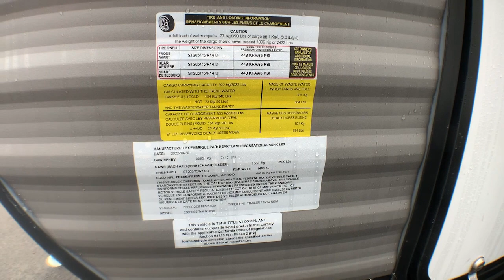2023 HEARTLAND TRAIL RUNNER 200FBSS Fort Worth, Dallas, Plano, Frisco, McKinney, TX NTT4787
NEW 2023 HEARTLAND TRAIL RUNNER 200FBSS  available in Fort Worth, Texas at United RV. Servicing the Dallas, Plano, Frisco, McKinney, TX area.

United RV
5100 Airport Freeway

Secure step entry steps with extra-large handle,,Griddle in all outside kitchens  More versatile than two burner stove,,Hybrid Aluminum Front Profile  Aerodynamic radius front cage structure for better wind and water deflection, adding strength and reduces tongue weight,,Mammoth Storage  Industry leading 57 cu. Ft. Pass Thru Finished Storage,,Slide Topper Prep and Tire Pressure Monitoring System Prep Allowing for Easy Customer Upgrades,,Diamond plate stone guard, Radial tires with steel wheels, and molded fender skirts,,Bumper with drain hose carrier, end caps,,Radius-cornered baggage doors,,Upgraded axles with electric brakes,,Radius-cornered fiberglass entrance door with screen door,,Molded rain guttering with extra-long drip spouts,,Blue LED lit outside speakers and accent lighting under the coach,,Power awning with LED lights,,Backup camera prep,,LP quick connect,,Exterior shower,,Power stabilizer jacks,,Black tank flush 11032022Other Specification:Inventory slides:1Inventory sleeps:6Exterior features:Secure step entry steps with extra-large handle,,Griddle in all outside kitchens  More versatile than two burner stove,,Hybrid Aluminum Front Profile  Aerodynamic radius front cage structure for better wind and water deflection, adding strength and reduces tongue weight,,Mammoth Storage  Industry leading 57 cu. Ft. Pass Thru Finished Storage,,Slide Topper Prep and Tire Pressure Monitoring System Prep Allowing for Easy Customer Upgrades,,Diamond plate stone guard, Radial tires with steel wheels, and molded fender skirts,,Bumper with drain hose carrier, end caps,,Radius-cornered baggage doors,,Upgraded axles with electric brakes,,Radius-cornered fiberglass entrance door with screen door,,Molded rain guttering with extra-long drip spouts,,Blue LED lit outside speakers and accent lighting under the coach,,Power awning with LED lights,,Backup camera prep,,LP quick connect,,Exterior shower,,Power stabilizer jacks,,Black tank flushInterior features:Master Suite  Residential 60?x 80? queen bed , oversized wardrobes, built in CPAP storage, and wireless cell charging stations,,Upgraded pressed counters in all kitchens,,Modern Farmhouse interior details with woodgrain floor and matching facia.,,Large dark drawer pulls and glass cabinet inserts,,Woven flooring and flush floors in slide outs,,LED lighting throughout the coach,,Roller shades in main living areaBedroom features:60X80 Queen bed with bedspread,,Oversized wardrobes,,Built in CPAP storage,,Wireless cell charging stations,,TV hookups,,Wardrobe and Under-bed storage,,Overhead cabinets above bedBathroom features:Designer shower curtain,,ABS tub/shower surround,,Bathroom power vent,,Toilet with foot flush,,Glass door for neo-angle showers,,Skylight in bathroom,,Towel ringKitchen features:Tall backsplash,,Stainless steel appliances,,10 cu ft. 12volt refrigerators,,Microwave oven,,Stainless steel residential-style sink,,Flush mount 3-Burner cook top and range hood with light and exhaust fan,,Ball bearing drawer guides and finished drawer boxes,,Large oven